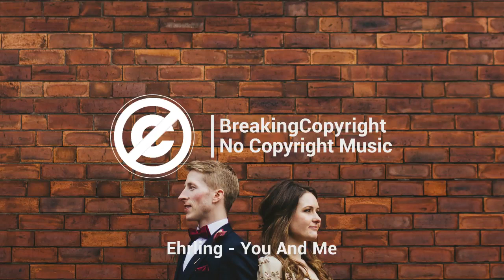Ehrling You And Me